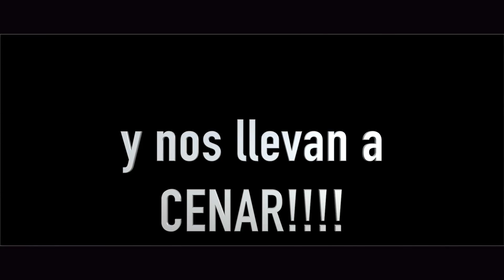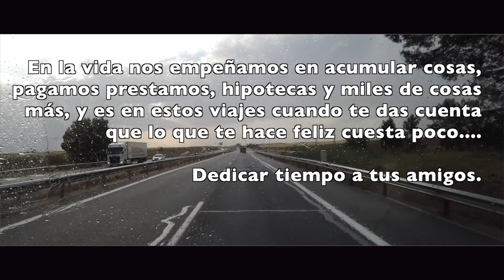Salimos de viaje. Nos fuimos a dar una sorpresa a una amiga.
Por fin podemos viajar entre comunidades.

Aprovechamos para dar una sorpresa a una amiga en un día muy especial para ella.